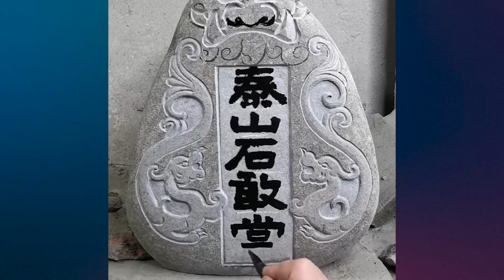Oddly Satisfying Video With Relaxing & Calm Deep Sleep Music for Stress Relief & Meditation Ep139